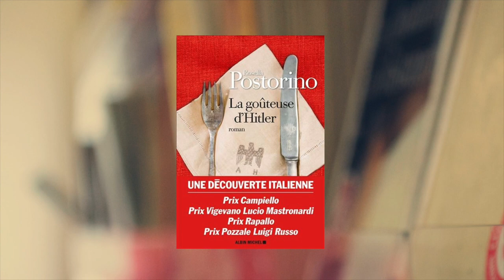Coup de coeur littéraire - « La Goûteuse d'Hitler » de Rosella Postorino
Réservez ce titre dans le réseau des bibliothèques de Montréal :
Enregistrée à la bibliothèque Robert-Bourassa
Voix : Marie-Anne Poggi / Technique : Stéphane Richard